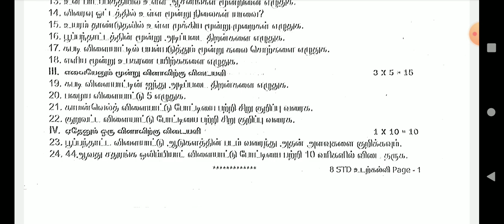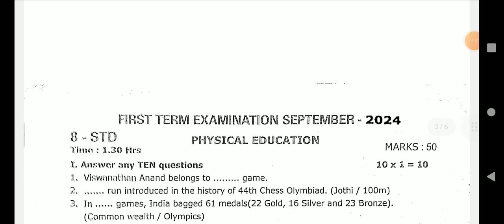8TH STD PHYSICAL EDUCATION QUARTERLY EXAMINATION SEPTEMBER -2024 II 8TH STD PT QUARTERLY EXAM-2024